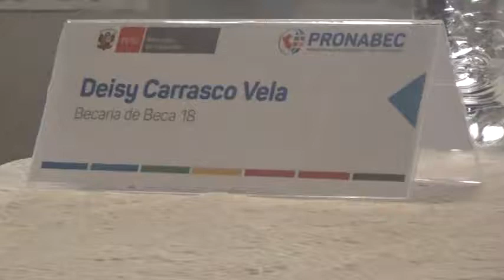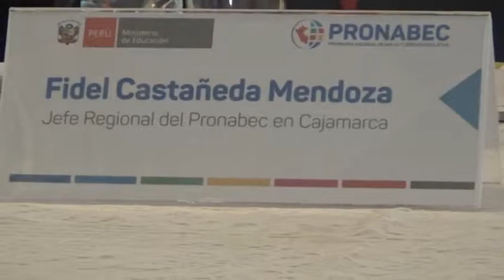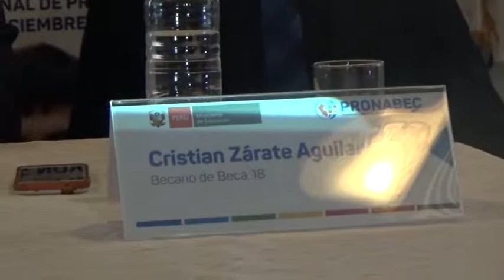Deisy Carrasco Vela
Becaria de Beca 18